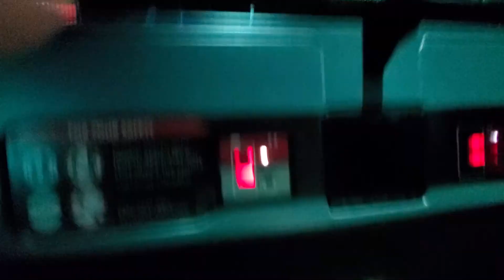Star Wars Rise Of The Resistance (Our Ride)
This is our ride on Star Wars Rise Of The Resistance on 8/3/21